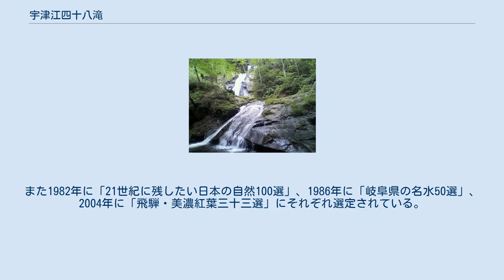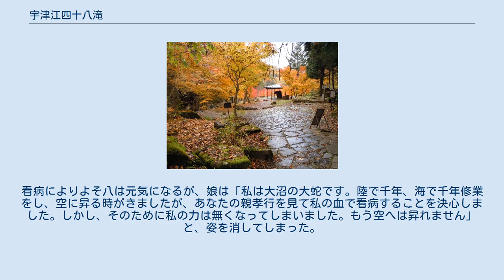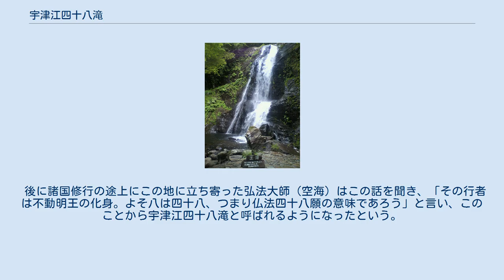宇津江四十八滝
宇津江四十八滝（うつえしじゅうはちたき）は、岐阜県高山市国府町宇津江にある渓谷、滝。
宮川（神通川）の支流・宇津江川にあり、その上流の渓谷にある一連の滝の総称である。
 岐阜県の名勝、県立自然公園に指定されている。
また1982年に「21世紀に残したい日本の自然100選」、1986年に「岐阜県の名水50選」、2004年に「飛騨・美濃紅葉三十三選」にそれぞれ選定されている。
 その名称から、四十八筋の滝があると思われがちであるが、実際には主に十三筋の滝からなる。
「四十八滝」と呼ばれる由縁は、後述の『よそ八伝説』からである。
 下流から記述する。
数字は高さ。
 昔、この地に「よそ八」という若者と母親が暮らしていた。
病気の母親のためによそ八はイワナを釣りに出かけた。
なかなか釣れないため、宇津江の山奥の大蛇の住む大沼に来てしまった。
ここで釣りをしていると、木の上から大蛇ににらみつけられてしまい、大蛇の妖気でよそ八は寝込んでしまった。
 その夜、一人の旅の娘がよそ八の元に訪れ、数十日看病をする。
看病によりよそ八は元気になるが、娘は「私は大沼の大蛇です。陸で千年、海で千年修業をし、空に昇る時がきましたが、あなたの親孝行を見て私の血で看病することを決心しました。しかし、そのために私の力は無くなってしまいました。もう空へは昇れません」と、姿を消してしまった。
 よそ八はなんとか大蛇を空へ昇らせようと思い、旅の行者に相談する。
行者は不動明王に断食願掛けを行った。
21日間の祈祷の末、突然雷雨となり、大蛇は龍になり天に昇った。
大沼の水はすっかりなくなり谷間の木々もなぎ倒され、そこには大小沢山の滝ができていたという。
 後に諸国修行の途上にこの地に立ち寄った弘法大師（空海）はこの話を聞き、「その行者は不動明王の化身。よそ八は四十八、つまり仏法四十八願の意味であろう」と言い、このことから宇津江四十八滝と呼ばれるようになったという。